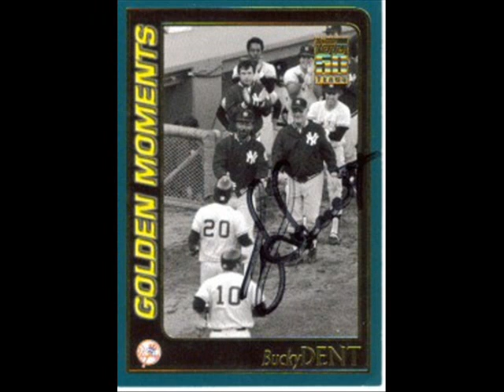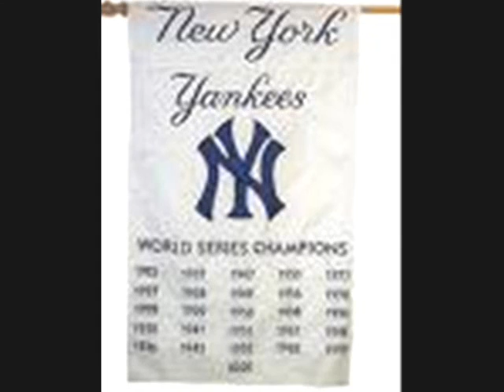YOUK! (soulja boy remix)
This has Been a ongoing joke for quite sometime now. So the time has come to make it real.
And to angry red sox fans who are going to post whining comments, We all know its coming anyway.
LETS GO YANKS!!
RED SOX SUCK!!
AND OF COURSE THAT LOVABLE LUMBERJACK
YOUK!